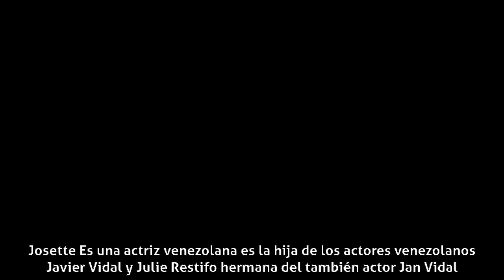Josette Vidal - Biografía